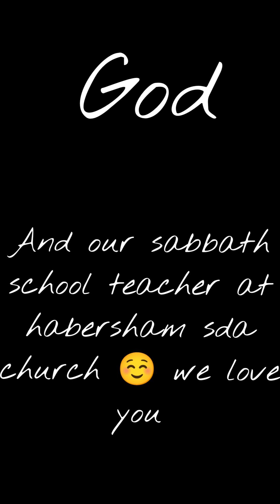Happy New Year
Thank you to all our supporters. Happy New Year and Many Blessings. 🎉